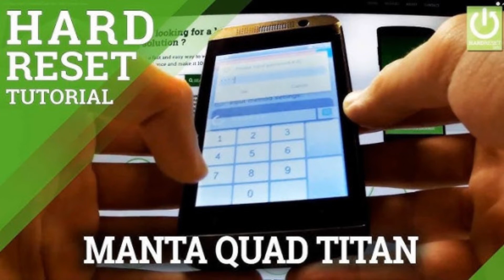Photos of the Manta MSP95021 Rocky 3 Pro | Not A Review!